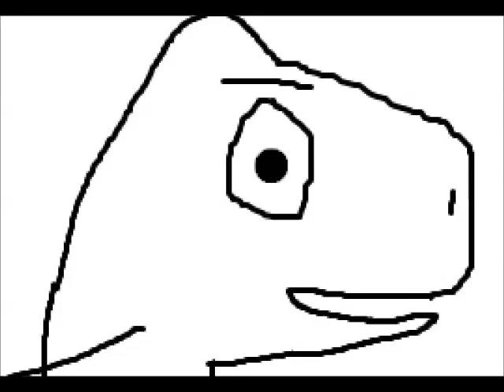SCOOPTYOZAUR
Scoopty di whoop, whooptie scooptie poop, whooptie di scoop poop poop